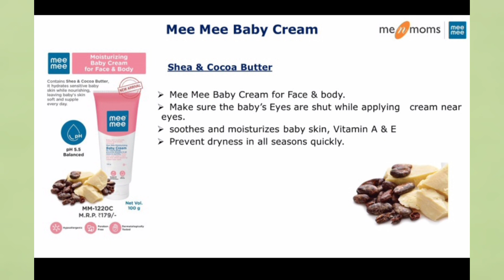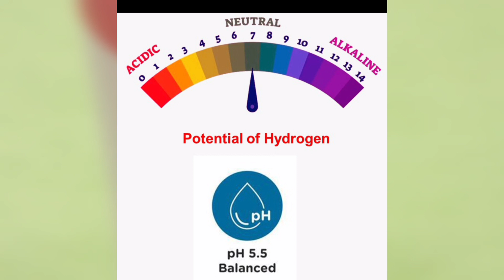Mee Mee Baby Cream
4 Possible Health Benefits Of Shea Butter For Babies
Shea butter soothes and moisturizes babies' skin, and organic varieties are the safest.